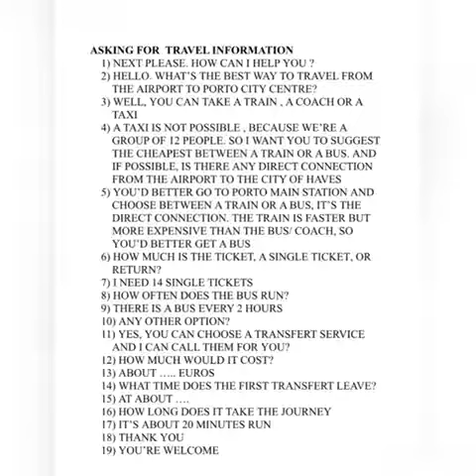From Porto to the city of Vila das Aves Portugal